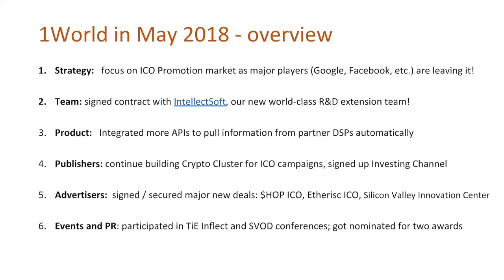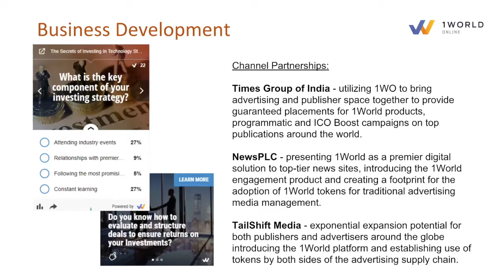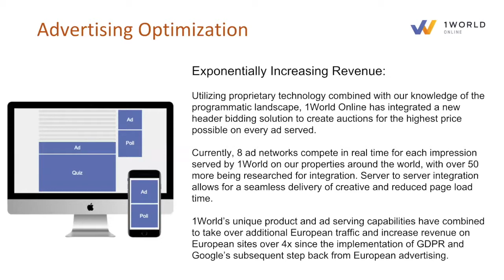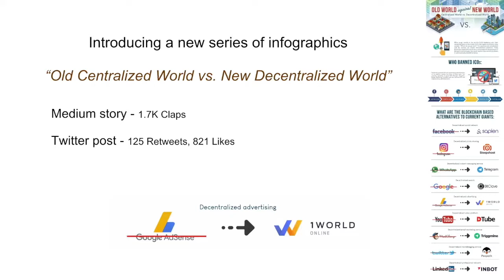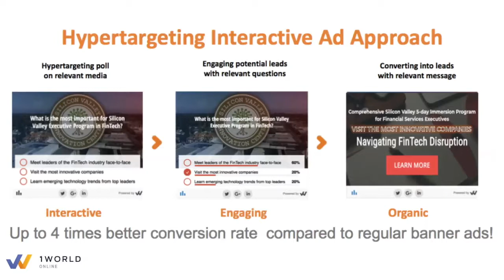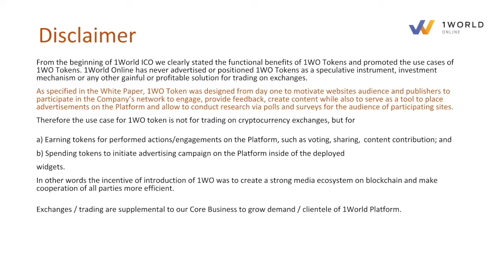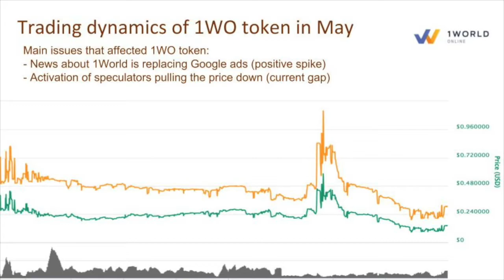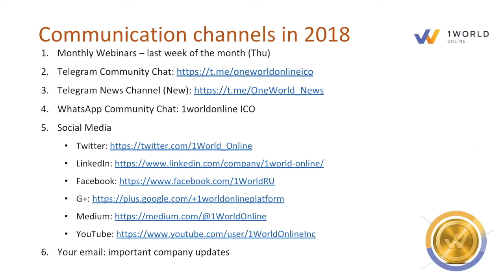1World Online Progress Update May Webinar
Monthly progress update from 1World Online, a Blockchain-powered Engagement & Monetization Platform for Publishers & Brands. Our webinar was hosted on May 30-31, 2018 and many of 1WO Token holders who haven’t had a chance to attend now can get up to speed with our exciting team, product & business news.

Agenda:
1. Business, Sales & AdOps Update from VP of BizDev
2. Marketing & Events Update from Director of Marketing & PR
3. Product & Crypto Exchanges Updates from Head of PM
4. Q&A